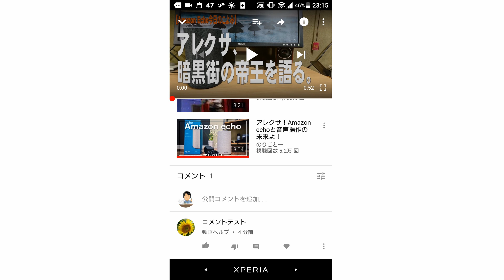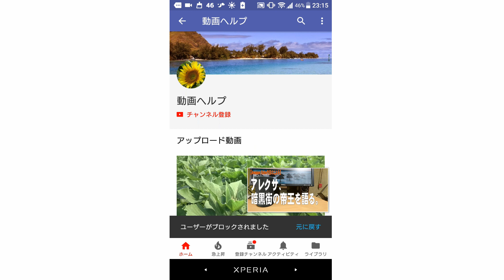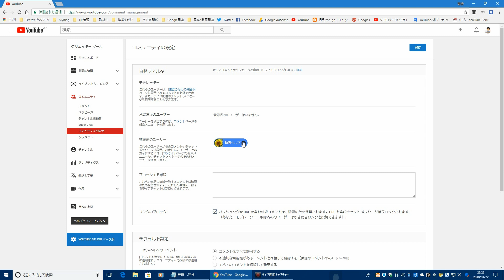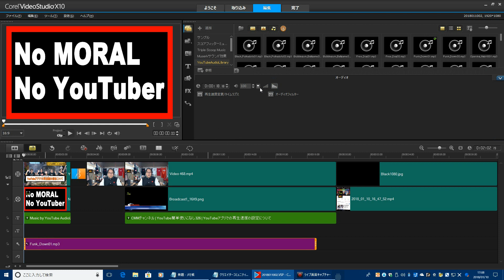【YouTube簡単使いこなし330】スマートフォンからユーザーをブロックする方法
今回はスマートフォンからユーザーをブロックする方法についてお話します。が、動画を作成後、ユーザーのブロックについて、「動画の視聴、コメント投稿からのブロック」と「ユーザーの連絡先のブロック」があることが分かりました。今回は「動画の視聴、コメント投稿からのブロック」についてお話しています。どうぞご覧ください。